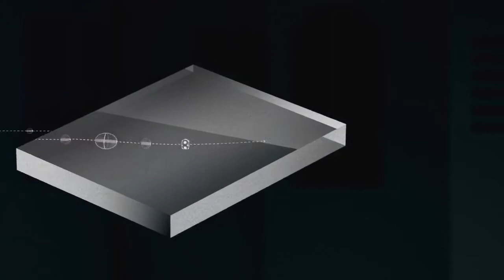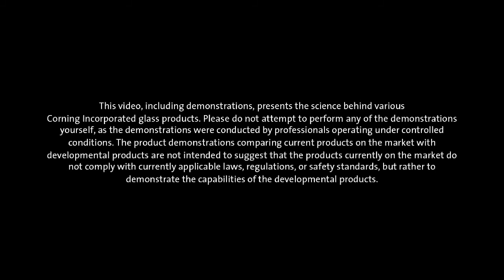"The Glass Age" Teil 1: Flexibles und biegsames Glas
Adam Savage and Jamie Hyneman, werden bestimmt viele von euch kennen. Sie sind die beiden Tester aus der US-Amerikanischen Serie „MythBusters“. Die haben sich normale Gläser und auch das "Gorilla-Glas" geschnappt und zerstörerische Tests durchgeführt. Das Ergebnis dieser Tests, sind zwei sehr interessante Videos, die aber mehr zeigen als nur die kratzfesten Smartphone-Schutzgläser. Darüber hinaus, bekommen wir einen kurzen geschichtlichen Einblick, natürlich coole Zeitlupenaufnahmen der zerstörerischen Tests.

Im zweiten Video, welches von Corning dem Hersteller des Gorilla Glas gesponsort wurde, beschäftigen sich die beiden MythBusters-Kultfiguren mit Smartphones und deren Displaygläser.